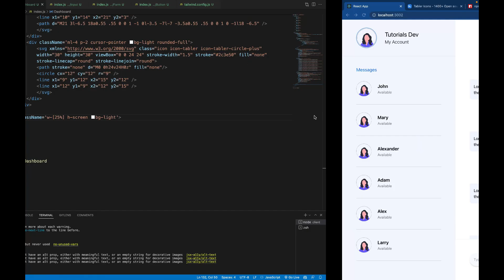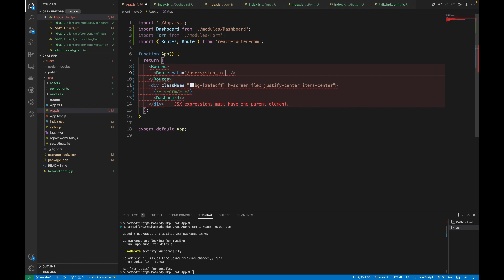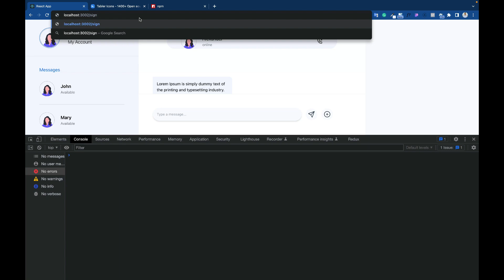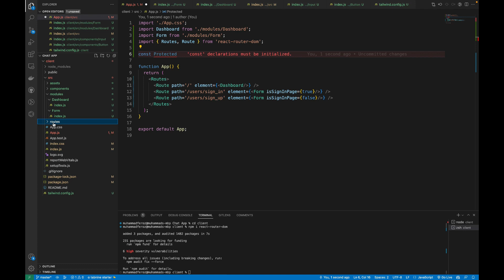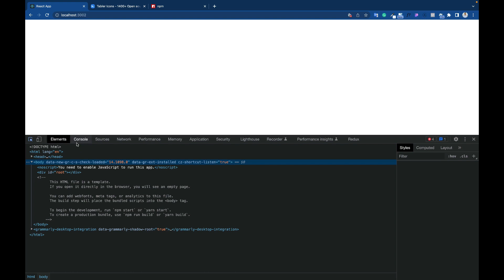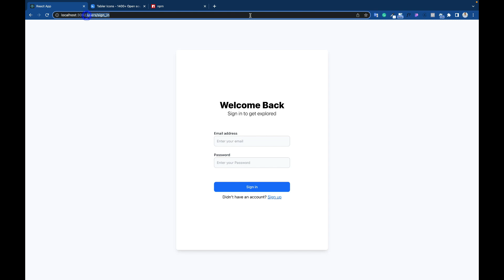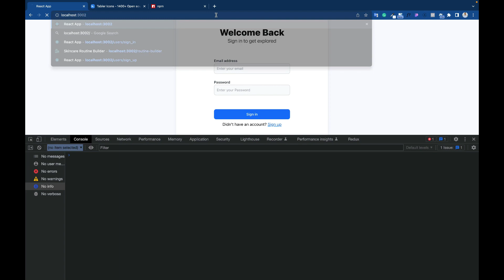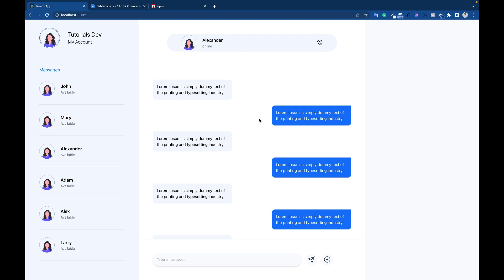Build Realtime Chat App using React JS, Node and Socket.io 2023 | MERN Stack Project | Tutorials Dev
In this video, We will see How to Build realtime chat application using  MERN stack (MongoDB, ExpressJS, ReactJS, NodeJS) and Socket Io. Through this video, We'll Cover Topics Like get Realtime Data using Socket IO and MERN Stack Project (MongoDB, ExpressJS, ReactJS, NodeJS) . This is one of the Best MERN Stack Project in 2023.

Our channel is all about Web Development. We cover lots of cool stuff such as HTML CSS Tutorials, JavaScript Tutorials, React JS Tutorials, and MERN Stack Tutorials, etc.